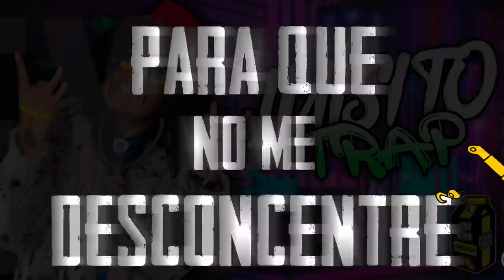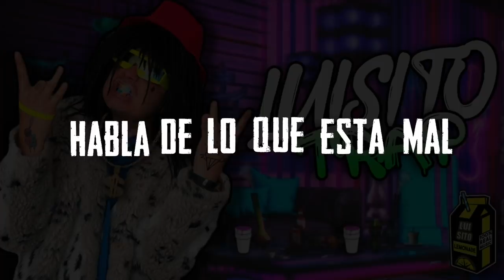Traperos sin Presupuesto - Música 21 | Luisito Rey ♛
Existen canciones tan malas o ingeniosas en la red que pueden causar sensaciones de todo tipo… Aquí la prueba.

EL TRAP DE MI VIDA:

Nací en Mexico la tierra del águila sobre el nopal
Vengo de Iztapalapa una colonia con bolitas en las esquinas
Si conoces a varios te saludan: Quiobo wey, que pedo, camaras.

En el Kinder un dia me hice pipi, creo que mi abuelita fue por mi.
En la primaria me dijeron que era un bufón y me sentí mal
En la secundaria me descubrí como guapo y anduve con la mas guapa del salón,
A fuerzas

Me gustaba mucho salir en obras de teatro, pastorelas,  bailables  y concursos varios.
Ibamos a competir contra otras escuelas pero siempre nos ganaban las de paga.
Estupidos de la Japon, váyanse al diablo con todo y su dinero.
Como llegaban con su camión bonito

He sangrado
He sudado
He llorado
Para estar aqui.

He sangrado
He sudado
He llorado
Para estar aqui.

He sangrado
He sudado
He llorado
Para estar aqui.

He sangrado
He sudado
He llorado
Para estar aqui.

En la Primaria fui de los feitos
En la secu era de los sacaban del salón por reírse
Viva las chivas desde siempre le fui
Mi familia de Jalisco de ahí aprendi

Un dia se me cayeron las tortillas por ir en bici con un amigo ja que imbecil,
No recuerdo pero me dicen que un perro me mordió la cabeza
Después de eso el perro se murió jaja no cierto raza.
Quien si se murió fue un vecino, era ciego y vivía solo, le teniamos miedo.
En la calle Jugabamos atrapadas, futbol, avión, stop….

CORO

Me he peleado a golpes 6 veces, creo que gané 3 y perdí 3
Siempre fui bueno en exponer y en las tiraditas.

Trabaje vendiendo agua, no manches ganaba bien poquito
Le ayude a mi abuelito en su microbús pero me daba pena gritar súbale súbale
No me quedé en la UNAM, ni en el Poli ni en la UAM, ja que imbecil
Por eso me metí a trabajar a una tintorería, estaba chido Pero no había hora de comida

Una sola vez he fumado Marihuana jaja no cierto raza
Un buen de chavas han querido conmigo pero la neta soy medio teto para esa onda
Con la esposa troll tardamos miles de años para agarrarnos la mano

CORO

Quise ser maestro de secundaria, pero no
Quise estudiar historia, pero no
Quise ser psicologo, pero no.
Un dia viviendo juntos me bañé con el Wero, puedo decir que sentí una cierta atracción sexual a partir de eso
Con Felix y Cristhian una vez fumamos marihuana jaja no cierto raza

Gabo me dijo que yo era el mas guapo del crew y la neta si cierto
Estuve en la isla no manches baje un buen de peso,
estuvo chido porque a los pocos dias  me casé y salí flaco en las fotos.
Un dia mientras me ponía un condon se acabó la fiesta.  (Voz mujer: que pasó ya estás listo?)

CORO

En un momento de mi vida creía que tenia cancer de nepe.
Lloraba y después me ponía a grabar fingiendo una sonrisa jaja que imbecil.

Un dia le propuse a una morra tener relaciones sin condon,
Afortunadamente la morra no era estupida como yo y dijo que no.

Soy alcoholico anonimo empedernido.
Mi familia, toda se encuentra y forma parte de Luisito Kingdom
Mis teorías de como me voy a morir es en un avión, o de un infarto o de viejo o de una enfermedad maldita que absorba mi cuerpo poco a poco
Espero que no, ayúdame Dios. Confío en ti, pero se chido conmigo.

Un dia cuando iba mas mejor en mi canal me llegó la iluminación en forma de depresión
En ese momento la reestructura de mi mente comenzó, empece a dar vuelta a una rotonda que duraría bastantes años.

CORO

Para entrar a la isla nos hicieron una cuestionario para saber si estábamos mal de la cabeza.
Fernando Alonso se la pasaba rogando a la produccion que le dieran protector solar. Ja que imbecil
Cuando estaba en televisa me llegué a marihuanear en sus instalaciones. Perdón tigre
En se solicita presidente si hubiera entrevistado a AMLO, la neta si me hubiera dado unos fumes.

Las drogas que he probado y no estoy orgulloso (de algunas) son
Mona, marihuana, cocaina, lsd, MDMA, grasas saturadas, carbohidratos excesivos, edulcorantes, cafeína, alquitran y videos de luisito papi rey. (Oyeah)

Fui el primer Niño en mi familia… Primo, nieto, hijo, vecino chiquito, a los 6 años nació mi hermano y me quitó toda la atención.
Desde ahí vivo la con la filosofía nunca nadie ningún mortal, me quite nada nunca mas, voy a luchar como perro para demostrar que… Eso que tú estás pensando es y no es verdad.

Compra los porductos oficiales. :D